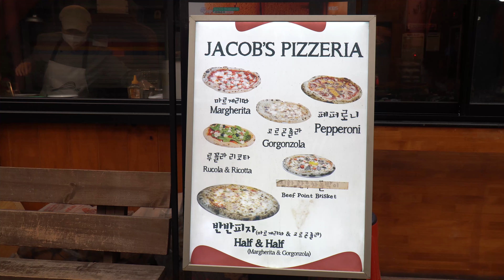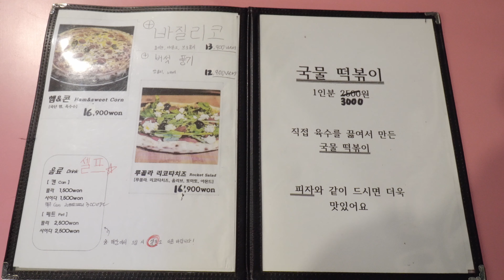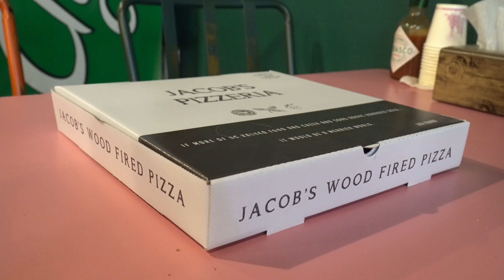시장에서 파는 피자 맞나요? 반죽부터 직접만드는 화덕피자! / Italian style oven pizza in Korea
설정에서 고화질 (HD or 4K)로 선택하시면 더욱 선명하게 보실 수 있습니다.

상호: 제이콥스 핏제리아
가격: 마르게리타 피자 11,000원
          페퍼로니 피자 12,900원
          풍기(버섯) 피자 12,900원
          고르곤졸라 피자 13,900원
          리코타치즈 피자 16,900원

Please choose HD or 4K option to enjoy our videos better